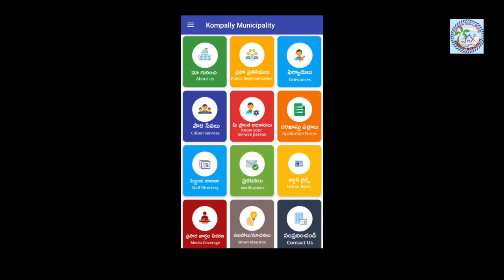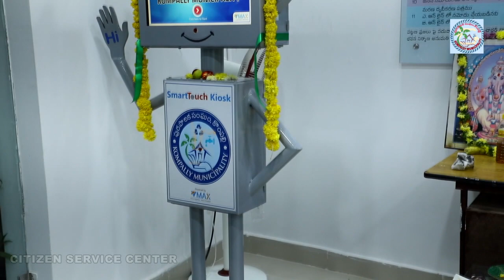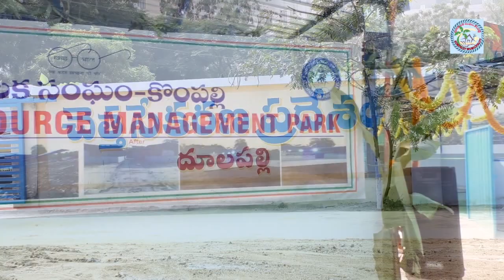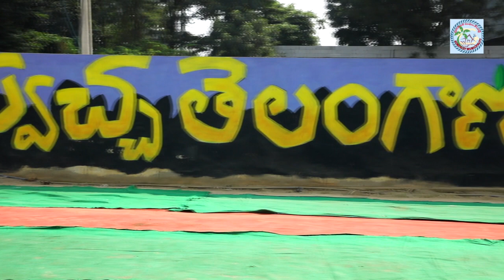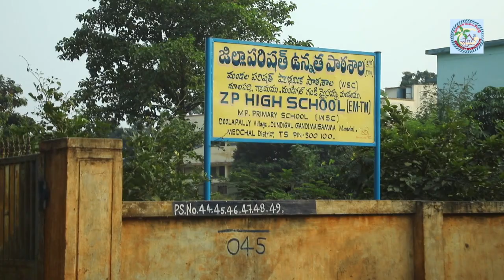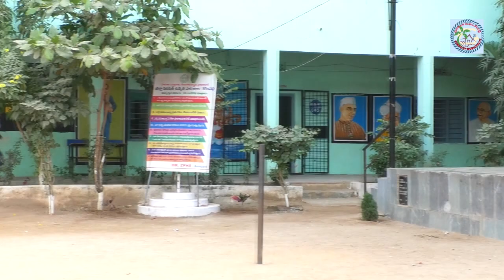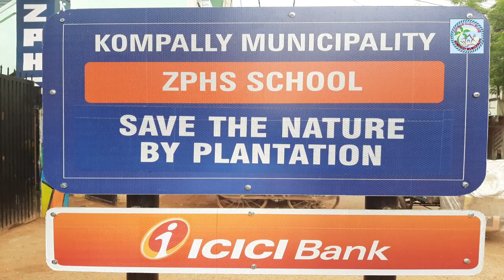కొంపల్లి-దులాపల్లి మున్సిపల్ అభివృద్ది దృశ్యా మాలిక //Kompally Muncipalty Documentary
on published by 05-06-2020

Concept : Kompally Muncipality

Written and Directed by Sudhakari Maskuri & Suresh

Title and Poster Designer : Sbdigitals

Editing : Manu Cinema and Rajender

D.O.P : Arun Kamati

Sync Sound : Mallesh

Executive producer : Bharath

Co-Director : Raj kumar

Assistant Director: Mahesh. T

Production : SMO (SUDHAKAR MASKURI OFFICIAL)

SMO Facebook page :
SMO Instagram  :
SMO Twitter :
SMO LinkedIn  :

We do Short films, Songs, Food and Beverages Shows, and Pranks. plz once check out all of my SMO YouTube channel videos you people really enjoy lot.

Our shooting location :
village : Dhulaplly
mandal : Gandimaisamma - Dundigal
district : Medchal
state : Telangana